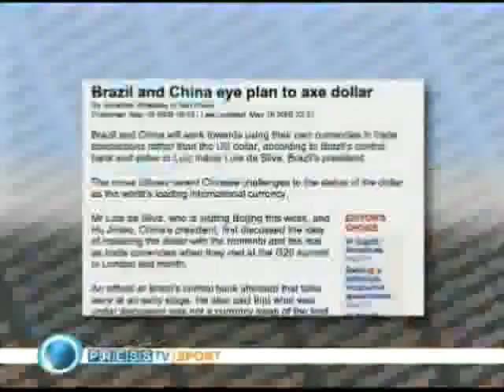Marc Faber and Max Keiser - The Government Will Seize Your Gold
As the government debt grows, which is always the case, the quality of the debt diminishes. The United States is already on its way to a Banana Republic. If you look at what the Fed and what the Treasury is doing, there is no doubt that we are entering an inflationary environment.

There is very little transparancy among the government. Adam Smith pointed out that in order to have prosperity, we first need to have peace. The United States government is bankrupting the country, and there is no accountability. If you run a small business, then you are accountable for every single dollar that goes in and out.

In time, we will probably move more toward a gold standard rather than another paper standard, as people experience inflation and become wary of fiat money. The United States is to some extent the largest economy in the world. Because of that, the Dollar will still have some value to them. As they begin to trade more with each other, it will have less importance than it currently does.

The marketplace has already downgraded United States debt, so there is no need to wait for a company like Moody's to downgrade them. According to the market, McDonald's has a much better credit rating than the United States. This is proper, because McDonald's runs a business with a positive cash flow.

If you want to invest in gold, keep in mind that it is dangerous to be right when the government is wrong. They will try to appropriate and seize your gold.